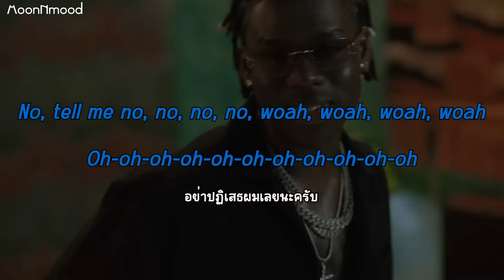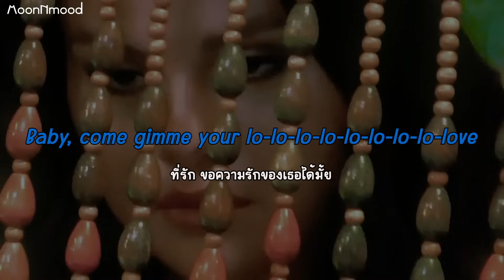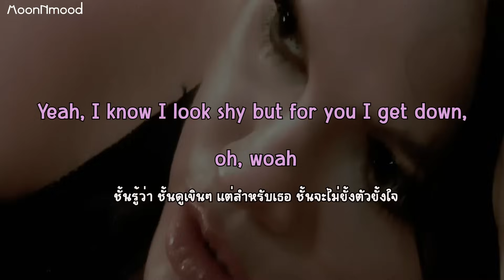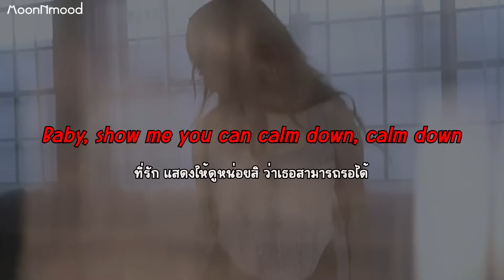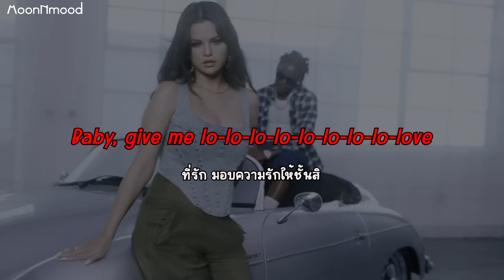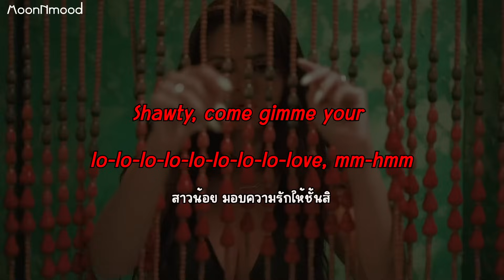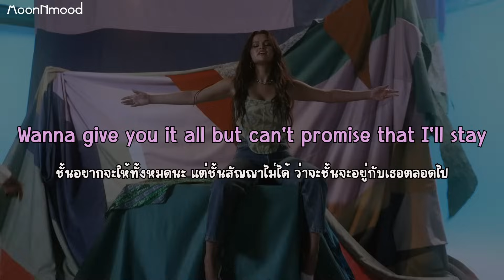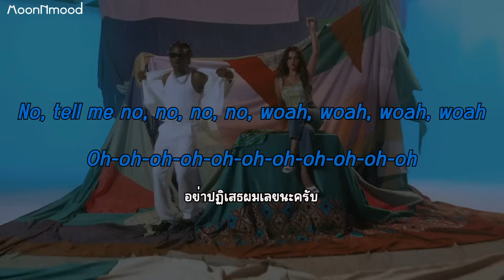[Subthai/แปลไทย] Rema, Selena Gomez - Calm Down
▽ พาร์ทของเซคือสวยมากกก
♥ Rema คือจีบสุด

🔴 รวมสินค้าจิปาถะ ของกิน ของใช้ ของตามกระแส ราคาดี 🔴